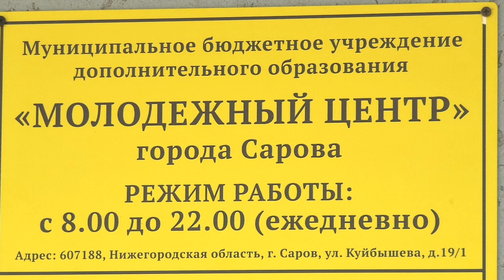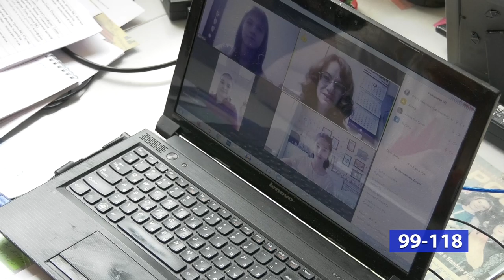Онлайн-каникулы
С 8 июня Молодежный центр начинает летнюю оздоровительную кампанию. В этом году она пройдет в дистанционном формате.